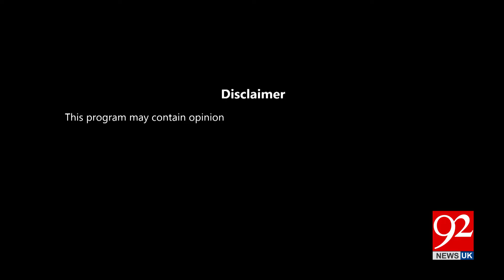Ho Kya Raha Hai With Irshad Arif | Rana Tanveer Hussain | 92 News UK